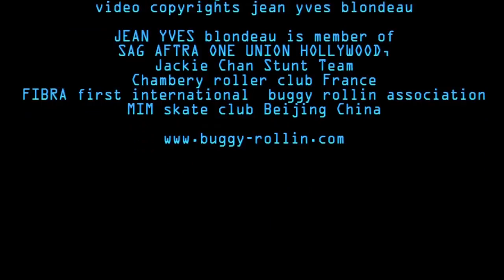RollerMan @ sochi DAY 2 ESTHETIC RUN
what about run the track for beauty only ?
is performance always so important ?

follow Jean yves Blondeau in a aesthetic runs

BUGGY ROLLIN is trade mark, ROLLERMAN is a trademark, JEAN YVES BLONDEAU is trademark.  buggy rollin wheel suits are patented.
facebook rollermannet
video with copyrights jean yves blondeau

SEBA Skates, HMR helmets, Matter Wheels, Plasti Savoie Industrie, Arcanes composites, Garmin Virb.

jean yves blondeau is member of SAG FTRA ONE UNION HOLLYWOOD,
Member and master at Jackie Chan stunt team
legendary hero of Tianmenshan Mountain
creator of BUGGY ROLLIN and BUGGY SKI.
developper of BUGGY ICE